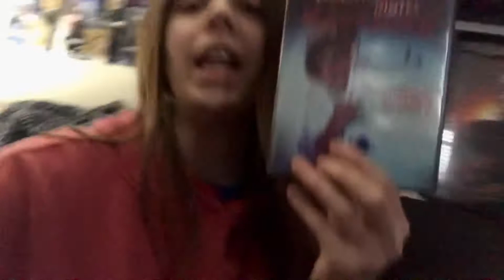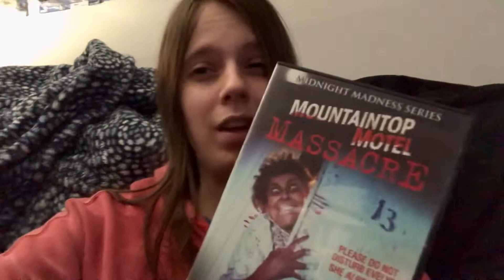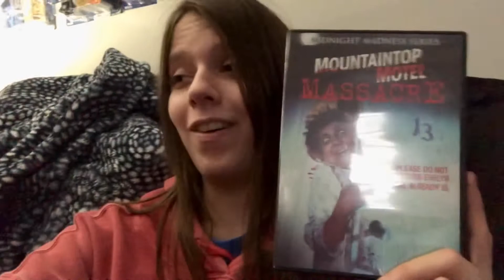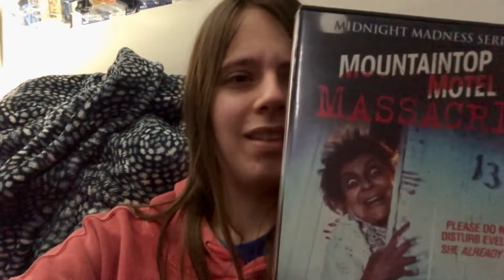Mountaintop Motel Massacre Review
My review of Mountaintop Motel Massacre from 1986!